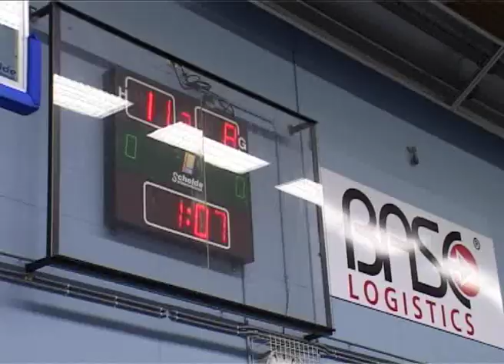Schoolbasketbal finale 2009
De Landsmeerse schoolbasketbalfinal 2009. Spannend als elk jaar. De LOL was erbij!